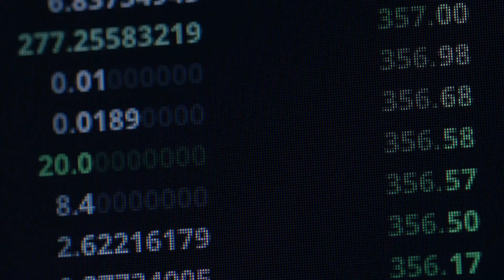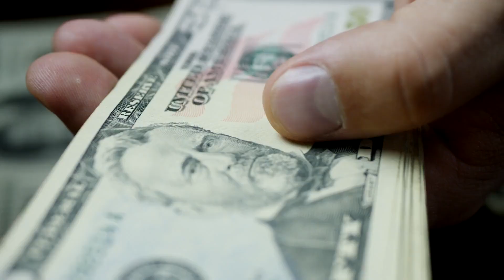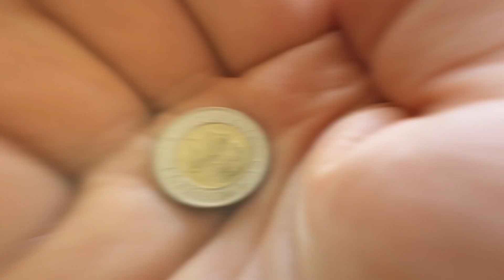What is Financial Literacy - PHP Agency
Financial literacy has a different meaning for every individual.  Here at PHP Agency Inc. we would like to share our point of view and most importantly provide an opportunity through free enterprise and our platform to achieve your financial goals.

PHP Agency Inc. is a tech-enabled financial services marketing organization focused on Life Insurance and Annuity products. A resident state license is required to sell or discuss the products, along with a carrier approved appointment.